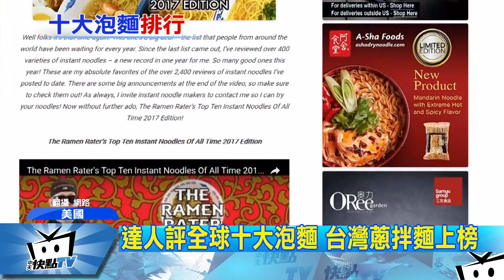20170418中天新聞 達人評全球十大泡麵 台灣蔥拌麵上榜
國際知名的泡麵達人里納許又出招。他在自己的網站上發表2017年最新十大美味泡麵榜單。這次來自台灣的古早味雙蔥拌麵獲得第九名，而且這位泡麵達人在講評時，還不斷誇讚台灣泡麵能在平凡中見真章。